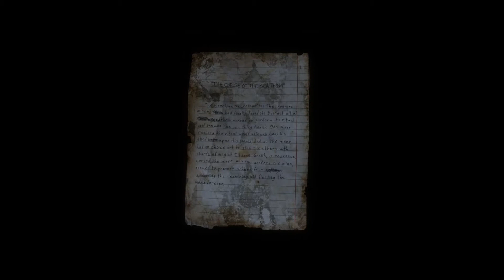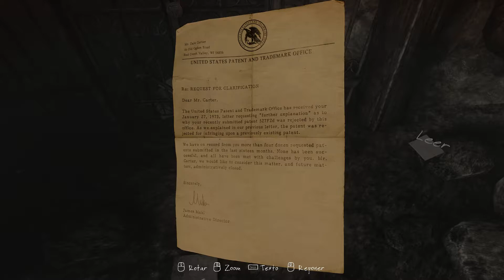Guia The Vanishing Of Ethan Carter | Español | Parte 4 Las minas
Aqui teneis la cuarta parte de la guia del juego THE VANISHING OF ETHAN CARTER, donde resolveremos la parte de las MINAS.